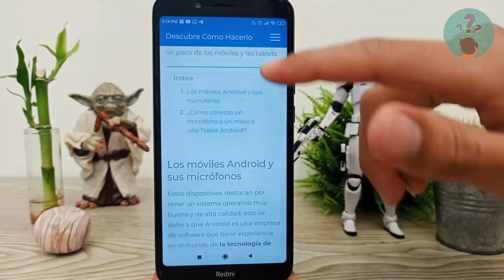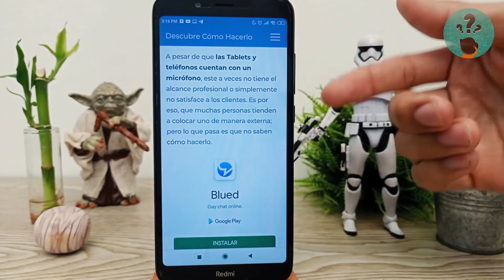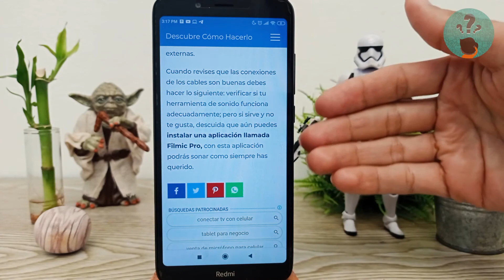Cómo Conectar a Cualquier Móvil o Tablet Android un Micrófono Externo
En este video descubre Cómo Conectar a Cualquier Móvil o Tablet Android un Micrófono Externo. En el Canal Descubre Cómo Hacerlo encontrarás el mejor contenido. ¡No te lo puedes perder!